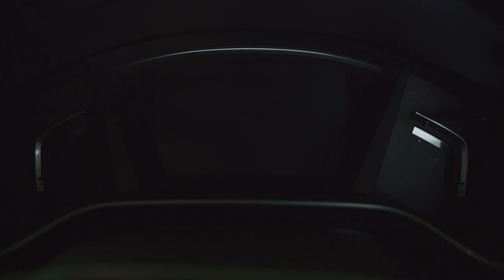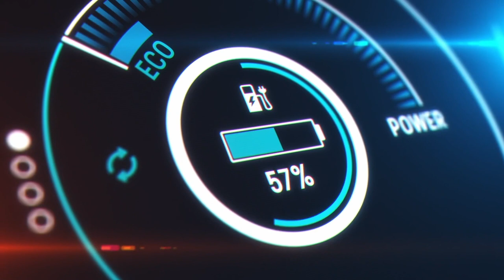SEG Automotive - nossa visão